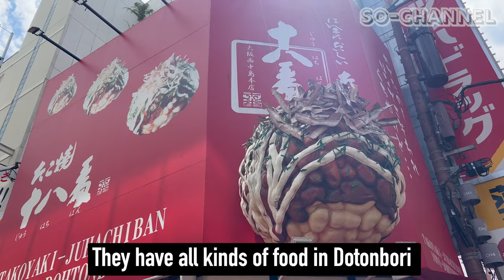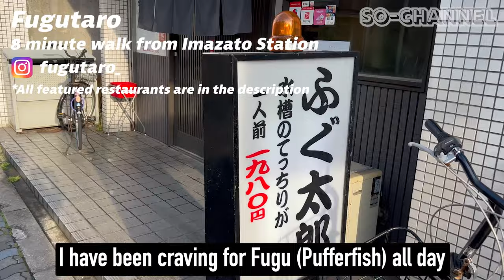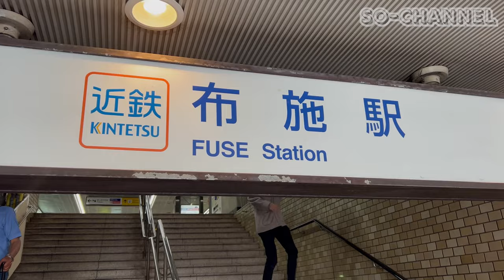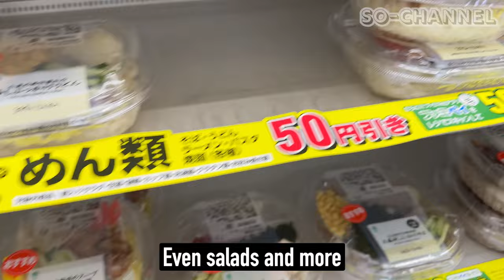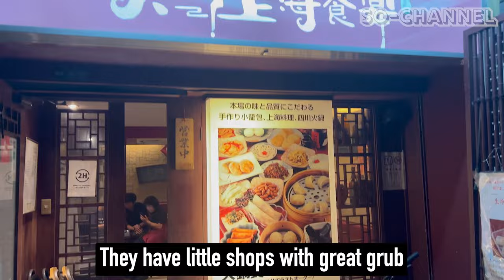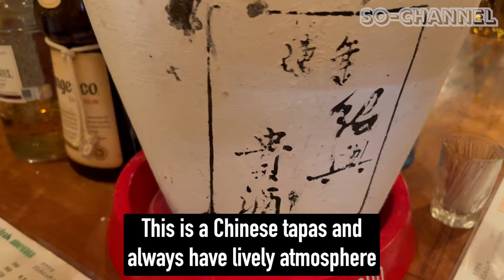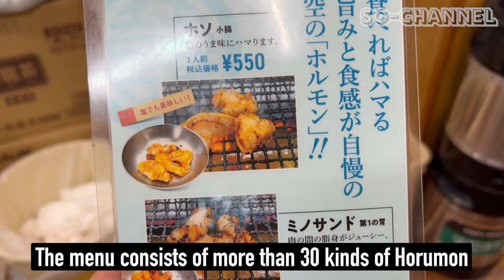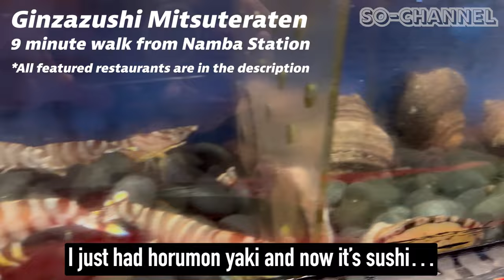Where do Osaka Locals Go to Eat? Osaka Part 2【So-Chan's Japan Food Tour】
On this episode of So-Chan's Japan food tour, I will take you around my hometown of Osaka for the second time ✌️
This time, let me show you around the local and my favorite restaurants 😲😋
Let's take a deep dive into Osaka in part 2 of So-Chan's food trip‼️

👇 Restaurants featured in this video
■ Fugutaro (2:34)
📍 3 Chome−2−5, Ikuno Ward, Shinimazato, 〒544-0001 Osaka, Japan
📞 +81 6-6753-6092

■ Ihori (5:12)
📍 1 Chome-29-12 Chodo, Higashiosaka, Osaka 577-0056, Japan
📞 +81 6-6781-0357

■ Hanagatami (8:13)
📍 2 Chome−5−25, Kita Ward, Umeda, 〒530-0001 Osaka, Japan
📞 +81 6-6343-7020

■ Grill Nanpu (9:20)
📍 2 Chome-7-4 Nishishinsaibashi, Chuo Ward, Osaka, 542-0086, Japan
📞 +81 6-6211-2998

■ Emi's Kitchen (11:08)
📍 1 Chome-2-25 Dojima, Kita Ward, Osaka, 530-0003, Japan
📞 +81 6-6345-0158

■ Tajimaya (13:32)
📍 4 Chome-6-38 Tajima, Ikuno Ward, Osaka, 544-0011, Japan
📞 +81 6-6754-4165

■ Kin Kan (15:26)
📍 18-4 Funahashicho, Tennoji Ward, Osaka, 543-0024, Japan
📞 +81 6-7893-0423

■ The Chanko Ogiya Honbasho (14:33)
📍  1 Chome−14−23,Tennoji Ward, Daido, 543-0052 Osaka,  Japan
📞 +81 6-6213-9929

■ Horumon-Yakiniku Sora (13:50)
📍 2 Chome-4-6 Dotonbori, Chuo Ward, Osaka, 542-0071, Japan
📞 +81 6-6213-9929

■ Ginzazushi Mitsuteraten ()
📍 Japan, 〒542-0084 Osaka, Chuo Ward, Souemoncho, 4−12
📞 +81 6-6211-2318